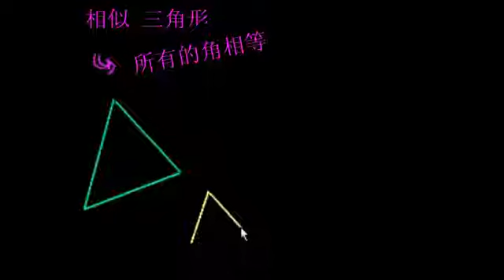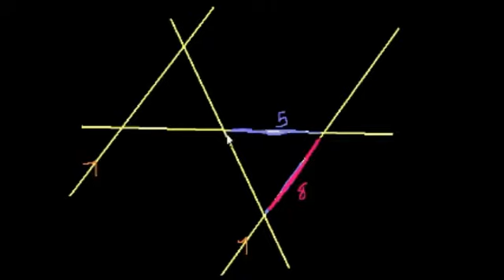相似三角形 Similar triangles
在这次视频中介绍了相似三角形和它的特征，并举例说明。

这个视频-中文版本的汉学院视频«Similar triangles»翻译和配音由«StudyPlanner»项目小组完成

This video is a Chinese dubbed version of the Khan Academy video «Similar triangles». The translation and sampling are made by the «Study Planner» team